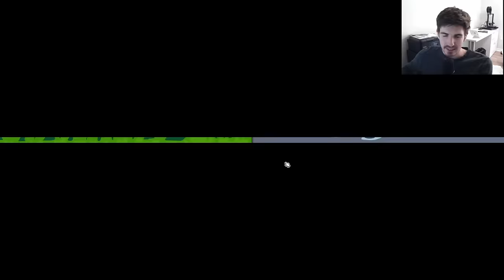Attaining the Elusive Double 100/100 Behemoth | Super Auto Pets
Behemoth is unique in that its max stats are capped at 100 instead of 50. Now normally, this feels like a limitless cap, as you never typically go beyond 50 before the end of the game. This weekly is different, though. There is so much scaling that if any weekly can make this work, it is surely this one.

Key Moments:
0:00 - Intro
0:14 -  Game 1
11:07 - Game 2
26:01 - Game 3
41:18 - Game 4